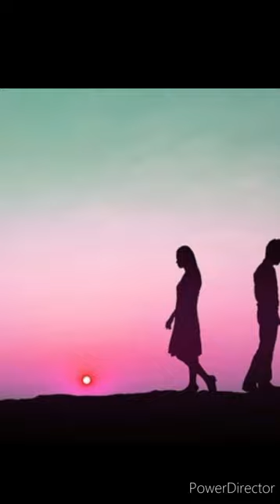(Timeless) Current energy | (Hindi) Mahadev ka Sandesh 💕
(Hindi)Current energy mai rehena.The current energy  say be with universe. Let nature do its work be positive The channel is in DM/DF  favour. bass ...!! Don't give up.

TWINFLAME SAME SOUL
 masculine Devine feminism massages

Channeling wisdom moving towards a 5th dimensional 🙏🏻

* dm df
*Trending
*shiva
* Feminine energy
*collective reading
*Tarot lovers 111
*Their feelings
*The wheel of universe
*Massage from partner
*United states
*Third party
* third party today of my life
* Couples
*Healing relationship advice

The information here is provided by Twin Flame Same Soul, a medium who channels wisdom about twin flame relationships of divine masculine and divine feminine. The information is not intended to be a substitute for professional advice, and Twin Flame Same Soul does not guarantee the accuracy or completeness of the information. This is the study and the universe message Always consult with a yourselfl before making any decisions about your health, finances, or other personal matters."